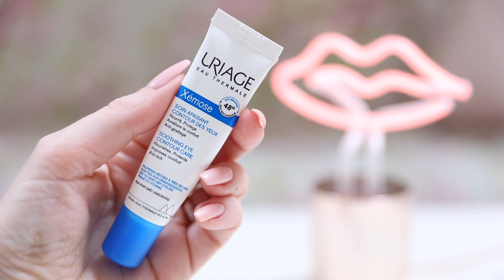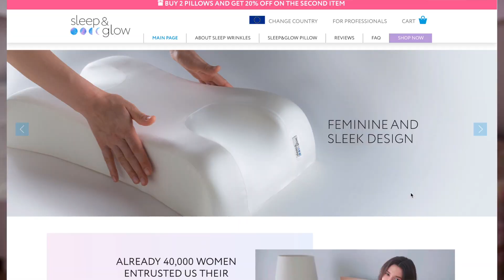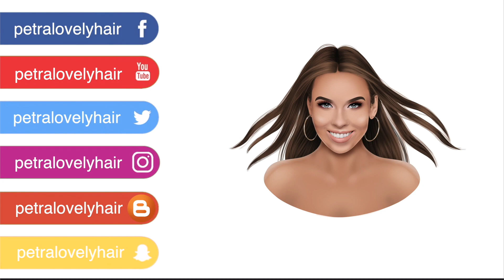💜 TOPKY A STOPKY 💜 | DUBEN 2021| LIKE HOUSE, POLŠTÁŘ NA VRÁSKY A NOVINKY Z DROGERKY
⬇️ KLIK PRO POPIS PRODUKTŮ A DALŠÍ INFO ⬇️
KOLEKCE REVOLUTION x PETRA:
XO BEAUTY:
Kamenné prodejny:
drogerie Rossmann